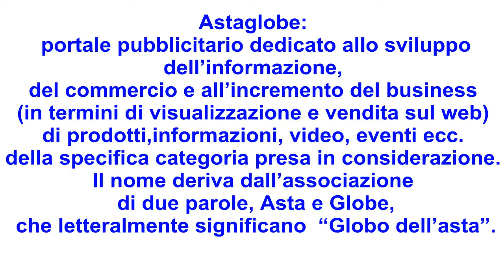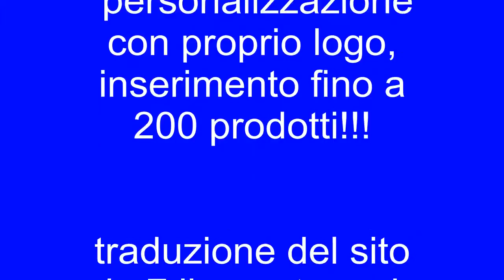Mix fish 17 ITA.avi